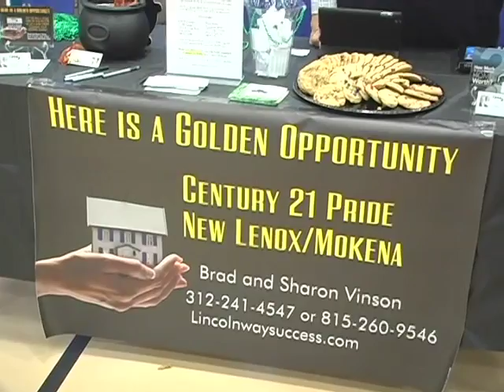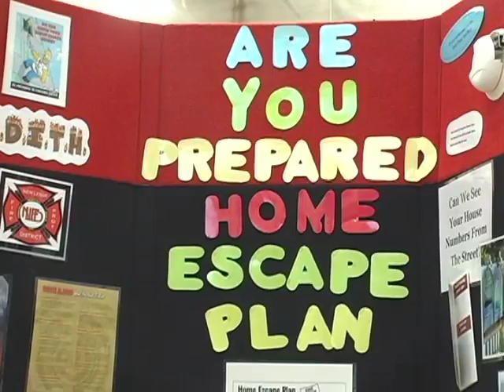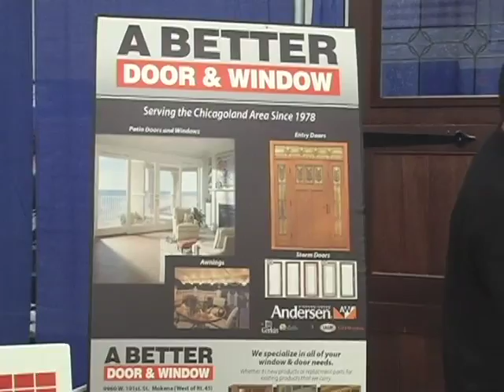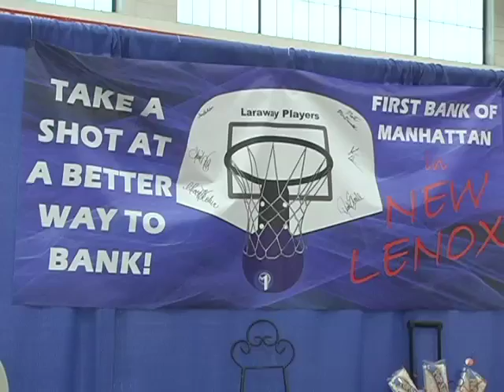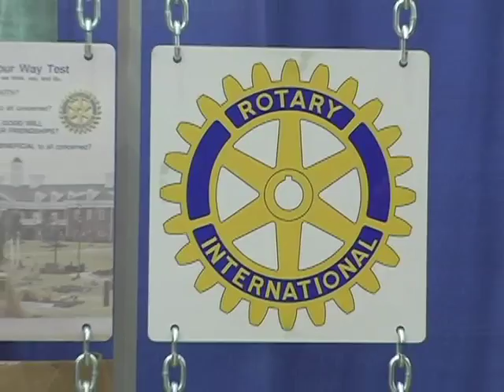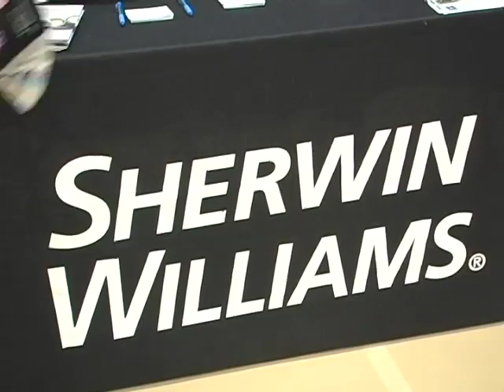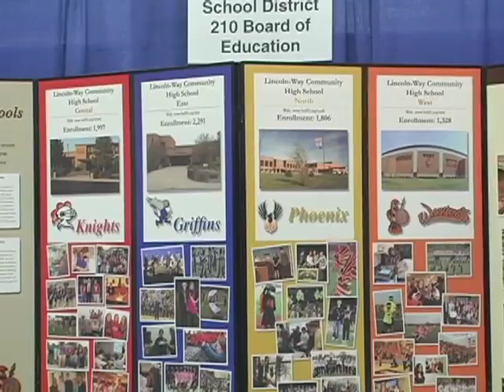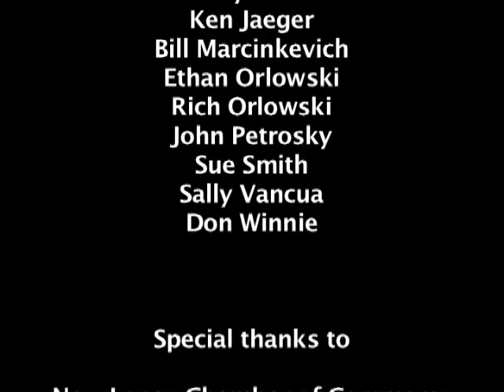Community Expo and Home Show 2014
The New Lenox Chamber of Commerce "Community Expo and Home Show"

0:00 Intro
0:20 Sports Clips
1:53 Village of New Lenox
3:13 Will County Well and Pump
4:30 District 122
5:05 New Lenox Township
10:40 Kevin Molloy State Farm Insurance
13:32 Old Plank Trail Bank
13:31 Presence St. Joseph
14:19 Re/Max All Properties
14:51 Home Helpers
17:12 Integrated Physical Medicine
18:20 Accelerated Physical Therapy
19:17 Vein Clinics of America
20:31 Prusak Construction and Roofing
21:08 Kathy Miller State Farm Insurance
22:00 Massage Envy
23:11 BMO Harris Bank
24:04 American Financial Network Booth
24:56 Century 21 Pride
26:09 Precision Payroll Services of America
26:59 New Look Floor Covering
27:33 Elite Automotive
28:49 Chicagoland Internet Auto
29:40 New Lenox Fire Protection District
31:20 Lincoln-Way Special Rec Association
32:35 MVP Chiropractic
33:30 Need-a-Hand Handyman Services
34:18 New Lenox Library District
36:02 Joliet Slammers
37:17 Morningstar Mission
38:37 New Lenox Community Park District
40:02 FnA Bicycles
41:02 Marquette Bank
42:00 New Lenox Youth Football Association
43:58 CrossFit Invalesco
44:50 Expert Plumbing Incorporated
45:34 A Better Door and Window
46:24 Affordable Concrete Raising
47:35 Greg Prawdzik, Financial Advisor
48:22 Chrio One Wellness Centers
50:05 Mark Kay
51:10 Pulse Training Systems
52:50 M&M Custom Flooring
53:21 Foundation for Wellness
53:50 First Bank of Manhattan
54:32 Vits Innovative Hospice Care
55:17 G&L Construction
56:11 Guarantee Rate
57:06 Village Realty Shoppe
57:51 Carrington Mortgage
58:31 Kumon
59:41 Will County TRIAD
1:03:13 EmbroideMe
1:04:19 Old Second Bank
1:05:06 Hope's Kitchen
1:07:29 Rotary
1:10:56 Grounds Guys
1:06:21 TCBY
1:07:29 Rotary
1:10:56 Grounds Guys
1:12:03 Senior Helpers
1:14:43 Suburban Bank and Trust
1:15:41 Costco
1:16:07 Sherwin Williams
1:17:42 NAWS
1:19:03 Legal Shield
1:20:26 Floor Covering Center
1:22:19 Americana Coin & Jewelry
1:23:30 Tucker's Doggie Delights
1:24:23 Town Centre Bank
1:25:13 Nogas Landscaping
1:26:10 Lincoln-Way High School
1:29:10 Animal Clinic at New Lenox
1:30:25 Dragon Fire Karate
1:32:13 Channel 6 - New Lenox Television
1:34:06 New Lenox Chamber of Commerce